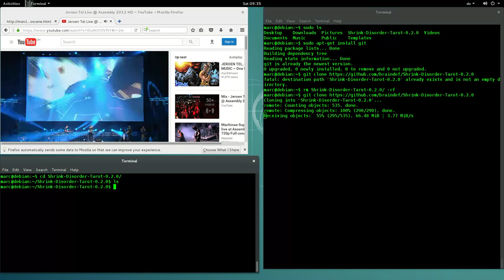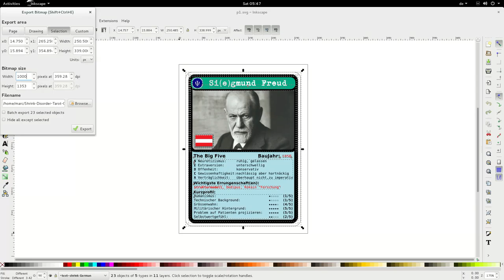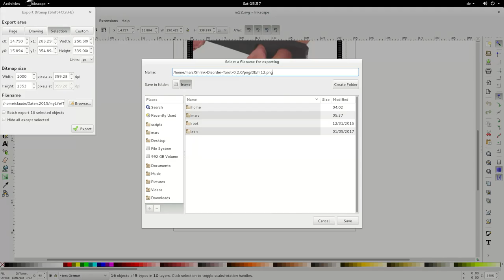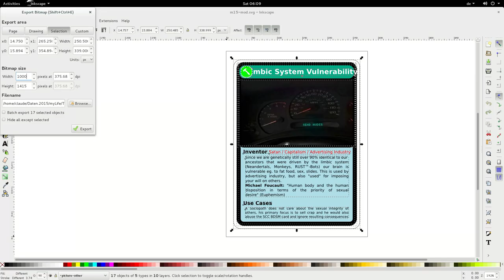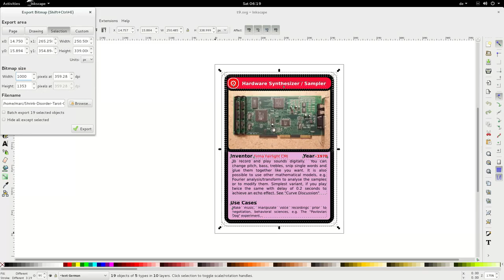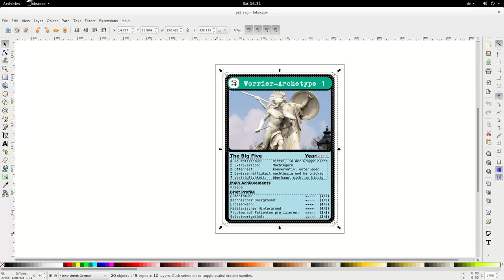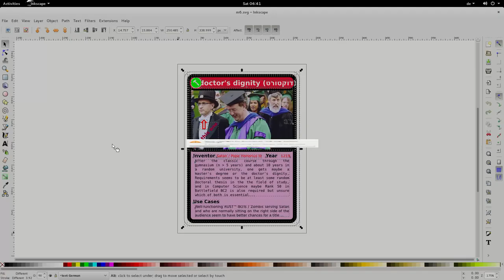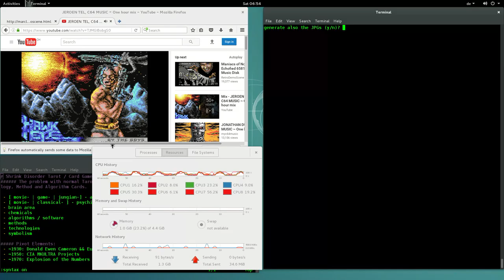Build System for Shrink Disorder Tarot / Cardgame Cards (beta version)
They hate own things like Compiler and Build Systems
(Kontrollwahn = Zwangsneurose der 1950er Täterschaft)